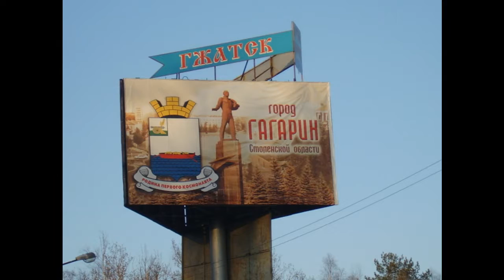Город Гагарин Смоленской области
Гагарин до 1968 года Гжатск — город в России, административный центр Гагаринского района Смоленской области и Гагаринского городского поселения.

В 7 км от города проходит Федеральная автомобильная дорога М1 Беларусь Минское шоссе

Gagarin known until 1968 as Gzhatsk is a town and the administrative center of Gagarinsky District of Smolensk Oblast Russia, located on the Gzhat River, 240 kilometers (150 mi) northeast of Smolensk, the administrative center of the oblast